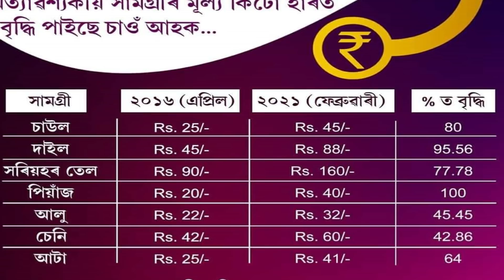কত মূল্যবৃদ্ধি হৈছে? মোৰ বহুত পৰিৱৰ্তণ হৈছে এইখন চৰকাৰ অহাৰ পিছত ll কিছুমানে এনেই আন্দোলন কৰি আছে ॥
Price Hike not affected me ll Petrol, Diesel prices hiked not affected common people, only opposition party propaganda ll Rising prices of fuel and othet commodities not affected common people in India ll